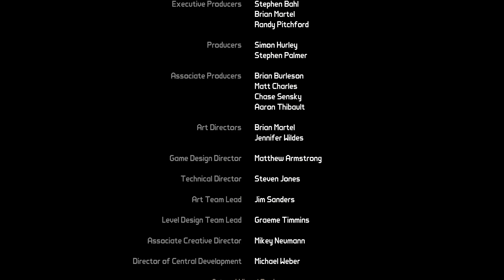Borderlands 22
Going to the vault.

This game was played on a PS4.  An Elgato HD 60 capture card was used.  Audio was handled by my Blue Yeti.